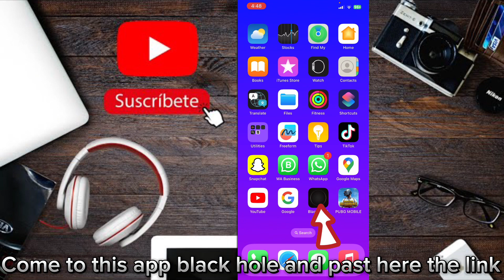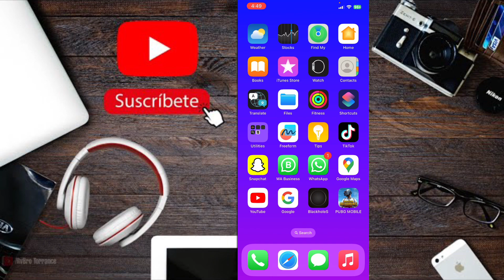How to download video from facebook and much more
How download videos
From facebook and TikTok